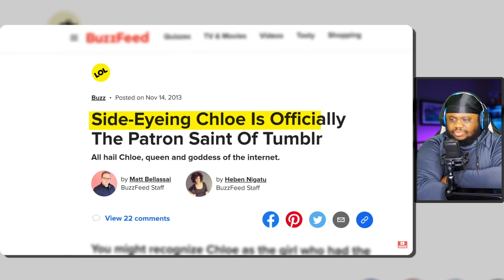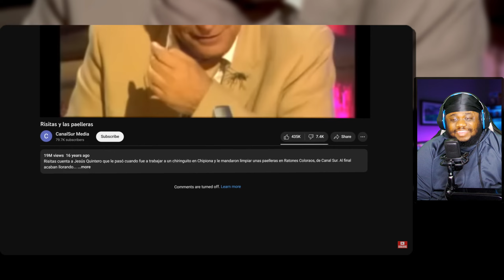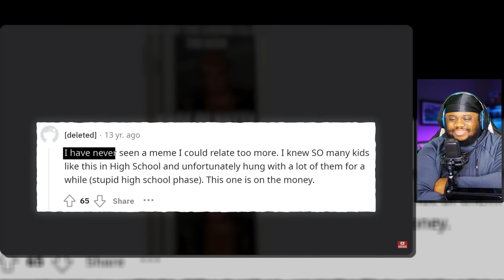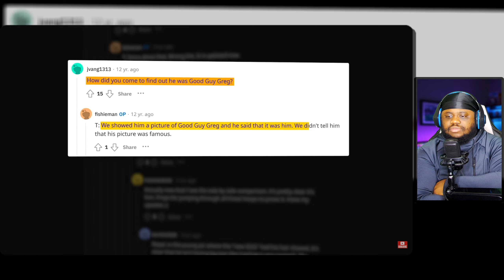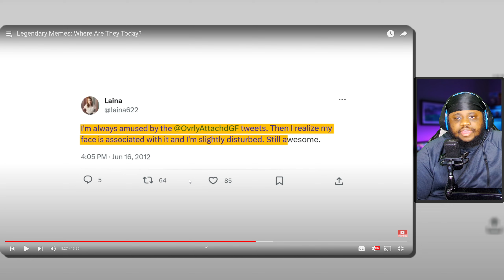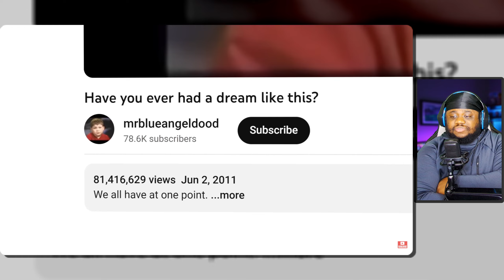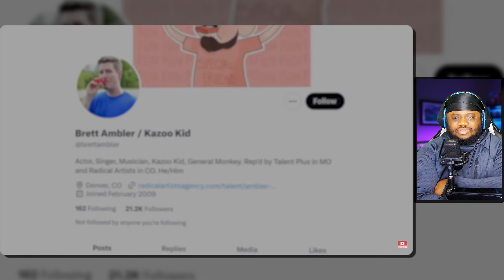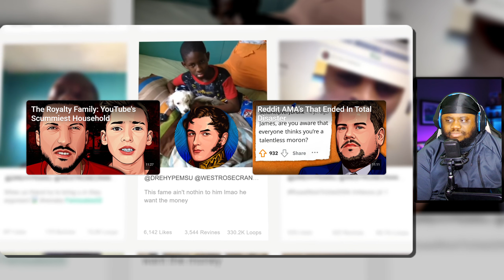SunnyV2 Legendary Memes: Where Are They Today? | Dairu Reacts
This is my SunnyV2 Legendary Memes: Where Are They Today? | Dairu Reacts video. SunnyV2 is back to talk about some legendary memes that we've seen over the years!

🔥FOLLOW ME🔥